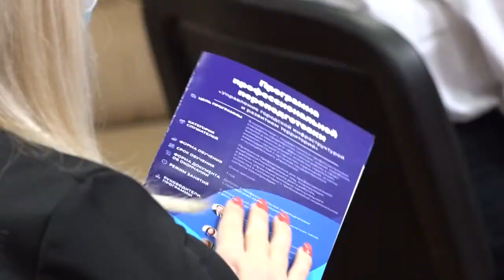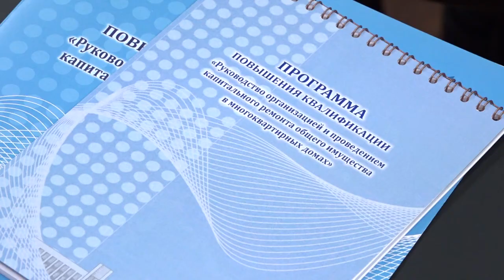Всё о капитальном ремонте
В Одинцове открылась программа повышения квалификации «Руководство организацией и проведением капитального ремонта общего имущества в многоквартирных домах».